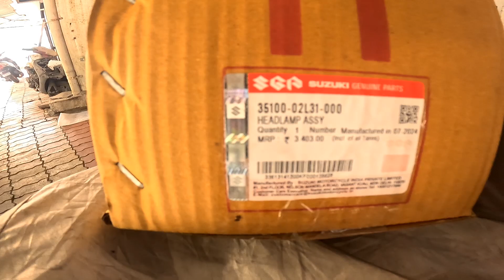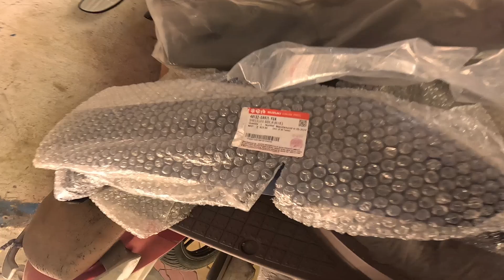पार्ट टू इन्शुरन्स क्लेम 🥵Part Two Insurance Claim excess 125 insurance claim car insurance,👈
Access 125 insurance claim malayalam, bike insurance, car insurance